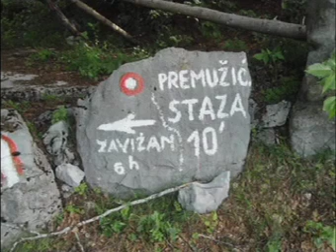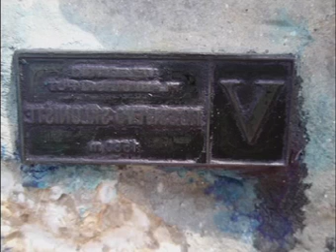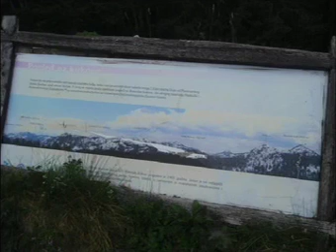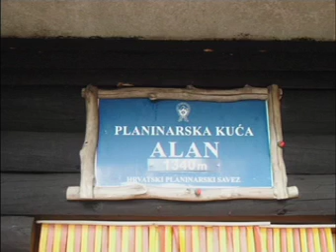Veliki Alan - Rossijevo sklonište - 14.7.2013. 2/2